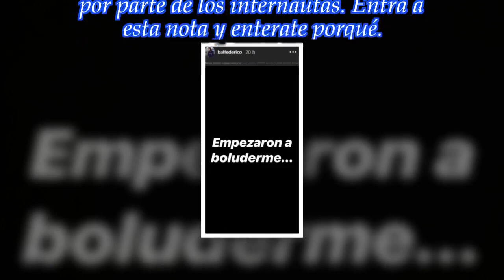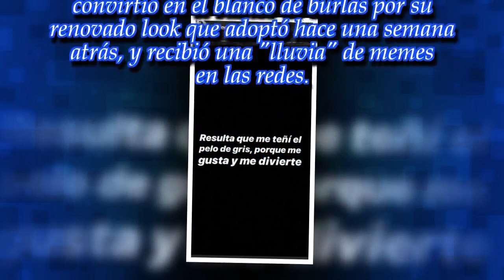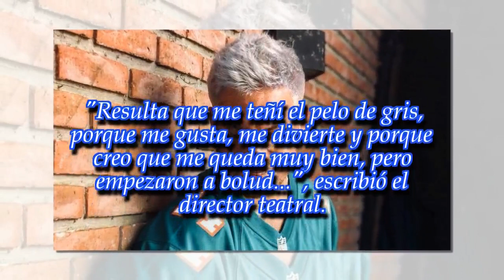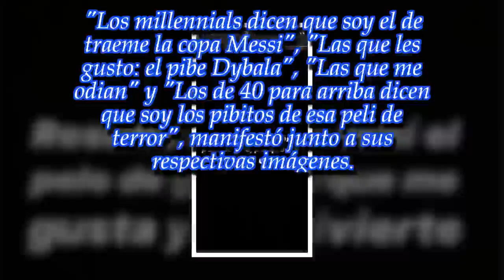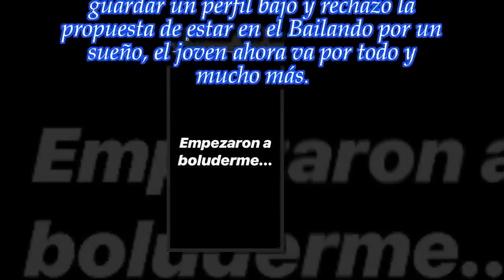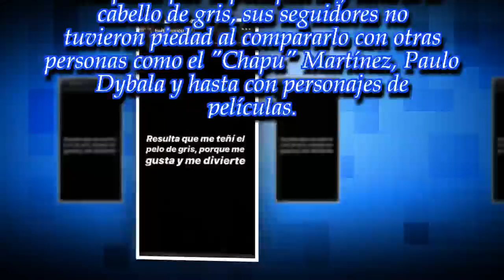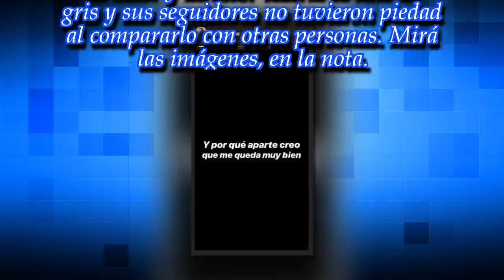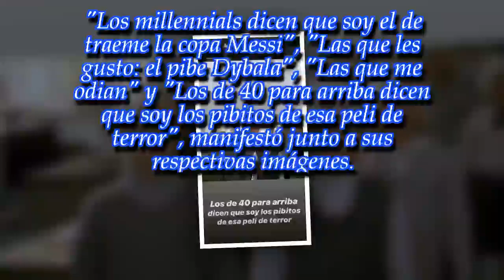"Empezaron a bolud...", ¡Fede Bal fue blanco de burlas en las redes!